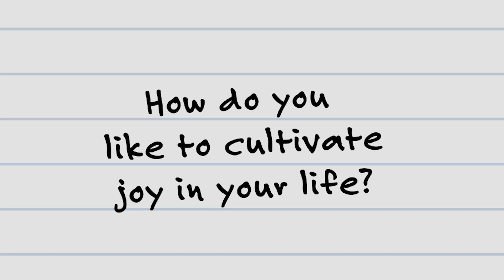Pride month with Bamby and Jazzmun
How do YOU celebrate Pride Month? 🏳️‍🌈

Whether it’s going to events, remembering the important history behind it or making a point of connecting with LGBTQ+ community, June is a fantastic time to cultivate joy and find reason for celebration.

We sat down with Bamby Salcedo to ask her how she cultivates joy within herself and within the LGBTQ+ community during this important time of year!

Feel free to sound off about how you are celebrating and cultivating joy in the comments below!